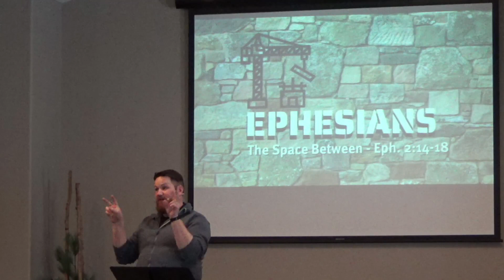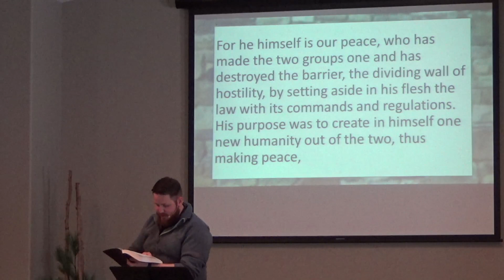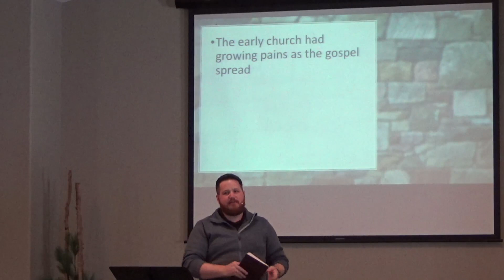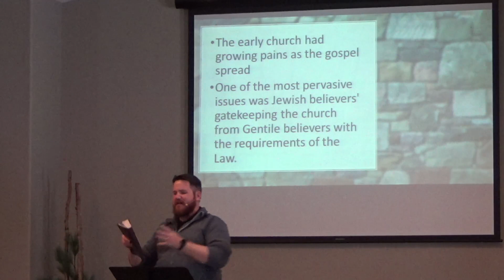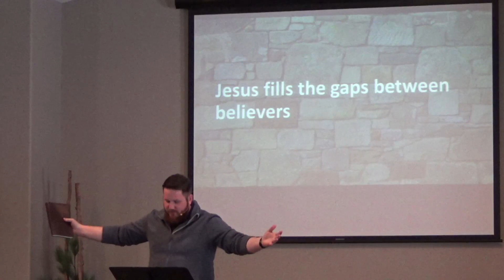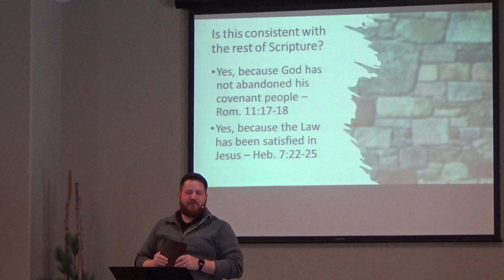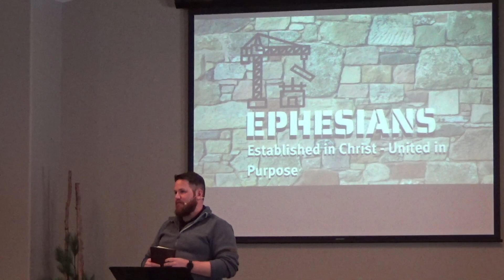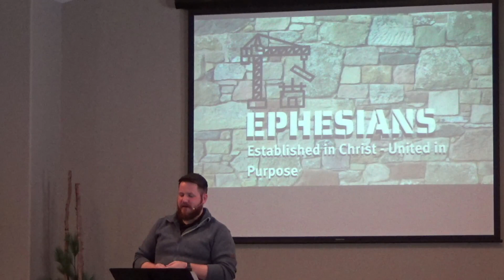ABAC Sunday Service, Feb. 19, 2023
As Paul continues to build his case for the identity, mission and values of the church, he lays a foundation for unity in the church by showing how Jesus fills the gaps between believers.

Pastor Josh Jacobs
Sermon Title: The Space Between
Scripture Reference: Eph. 2:14-18